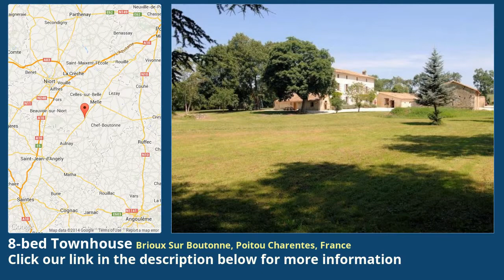8-bed Townhouse for Sale in Brioux Sur Boutonne, Poitou Charentes, France on frenchlife.biz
More info on Townhouse for Sale in Brioux Sur Boutonne, Poitou Charentes, France with 8-bedroom

Spacious renovated logis with 2 gites

This beautiful property has been extensively renovated by the current owners, and as well as retaining the character, with lots of exposed beams, stone walls etc. but have made a comfortable family home and business, with new insulation, new double glazed wood framed windows and a modern central heating system.

Approached via a quiet lane with no passing traffic, you enter a gravelled courtyard in front of the logis, which is set in grounds of approx. 3 hectares, including a wood and a small stream.

Main house

Ground floor

You enter the house into an impressive entrance hall 6 x 4 with original flagstone flooring, exposed stone, an original evier, and wc.  To the right is a very spacious lounge 7 x 6.9 with exposed beams and a stone fireplace. A door from here leads to a large study. To the right off the hall is the formal dining room 7 x 6.9, which also has a flagstone floor and a stone fireplace, and door to the tower (part renovated). These rooms are all to the front of the property, and are generally used for chambre d'hôte guests.

To the rear is another hall 4 x 3.5, plus the boiler room, housing an oil fired boiler (less than 5 years old, a large fitted kitchen with a good range of units and a door to the rear terrace and garden. The owners also have a further private living room with logburner

First floor

The 1st floor is accessed by a traditional French staircase, leading to a landing. To the front of the house are 2 identical letting suites. Each is a very spacious 7 x 6.9, with wood floors, exposed stone and beams, and incorporate a well appointed en-suite shower room. At the rear of the house are 2 smaller bedrooms. Also on this floor are 2 family sized bath / shower rooms.

A further staircase leads to the 2nd floor with spacious landing with bookshelves and sitting area, and 2 further en-suite bedrooms of the same proportions as the 1st floor.

Exterior

Detached from the logis are 2 new gîtes, each having their own character and style. They each comprise of a spacious kitchen / dining area, separate lounge, bedroom and quality bathroom. Each gîte has its own private patio area.

Outside the grounds of approximately 2.6 hectares (about 6 acres) are well maintained, with a large open fronted barn used for storage and a workshop. Another building has been reduced to form a fabulous terrace and swimming pool area.

The property is only 4km from a small town with amenities, and is just an hour from the coast at La Rochelle. There are airports at Poitiers and La Rochelle, and the autoroute is just 30 minutes away.